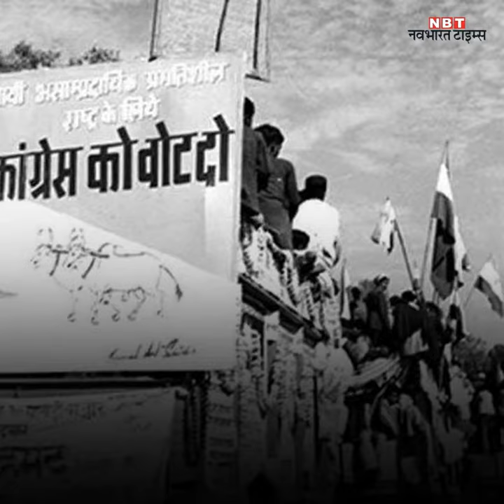पहले लोकसभा चुनाव के लिए आज के दिन पड़े थे वोट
भारत में चुनाव किसी उत्सव की तरह होते हैं .   इस समय वैसे भी अगले साल होने वाले लोकसभा चुनाव की तैयारियां चल रही हैं . चुनाव को लेकर प्रत्याशियों और जनता में जो जोश आज है .  वो 1951 में इससे कई गुना ज्यादा था .  आजाद भारत के पहले लोकसभा चुनाव के लिए वोट आज ही के दिन 1951 में डाले गए थे .   पहला लोकसभा चुनाव 25 अक्टूबर 1951 से 27 मार्च 1952 के बीच हुए थे .  पहला चुनाव 489 सीटों पर लड़ा गया था .  कांग्रेस को 364 सीटों के साथ 45 फीसदी वोट मिले थे . 16 सीटों के साथ सीपीआई दूसरे नंबर पर थी जिसे 3 . 29 फीसदी वोट मिले थे .   तीसरे स्थान पर सोशलिस्ट पार्टी थी जिसे 12 सीटें और 10 . 59 फीसदी वोट मिले थे .  भारतीय जन संघ को 3 सीटें और 3 . 06 फीसदी वोट मिले थे .   आश्चर्यजनक रूप से बीआर आंबेडकर नॉर्थ सेंट्रल बॉम्बे की आरक्षित सीट से चुनाव हार गए थे .